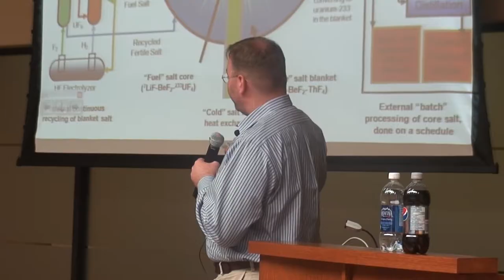2h29m39s05f Want to Build Real Thing [MSBR] - Felt like Shot the Moon - AEC Not Share Zeal - TR2016a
After they completed the Molten Salt Reactor Experiment they went to the Atomic Energy Commission, they said, "Hey G can we have some more money? We'd like to go now and build the real thing. We'd like to build the core and we'd like to build the blanket and we'd like to hook a power conversion system on and make electricity."

Kirk Sorensen:
They felt like they shot the moon. Well, the Atomic Energy Commission unfortunately did not share their zeal to continue with the technology.